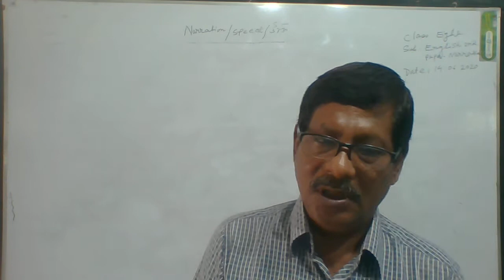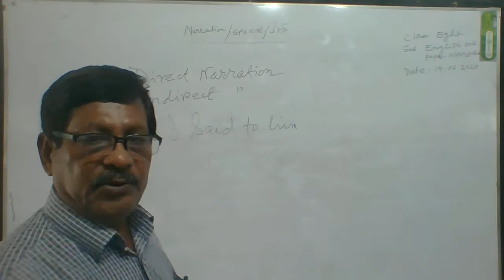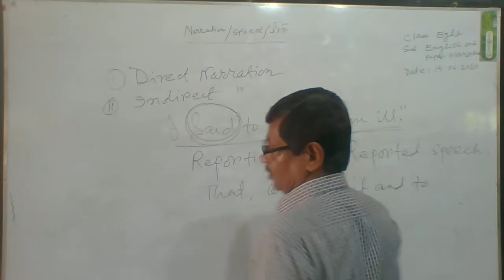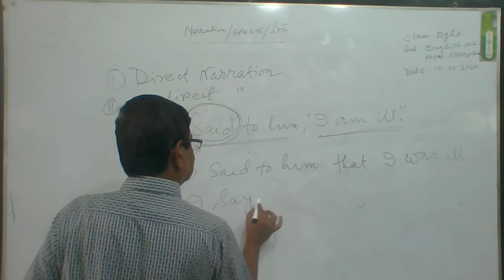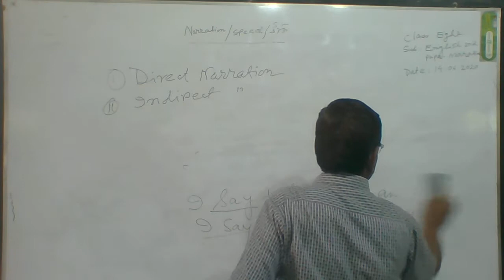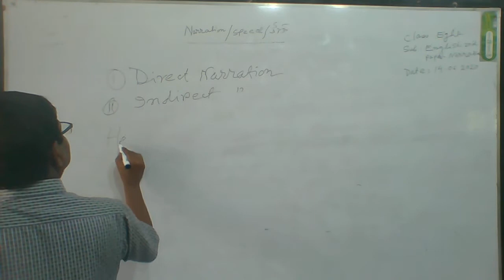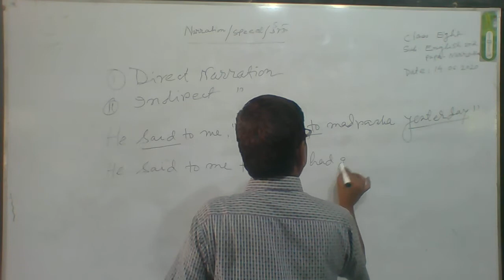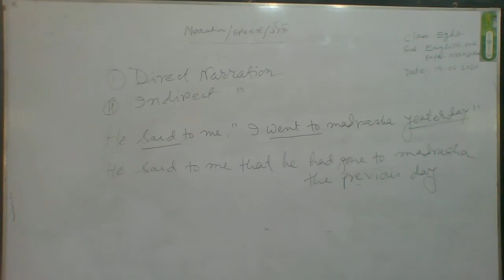Eng 2nd class 8 14.06.2020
উপরভদ্রা, কাজলা, বোয়ালিয়া, রাজশাহী-৬২০৪
অনলাইন ক্লাস
শ্রেণি: ৮ম
বিষয় : ইংরেজী ২য় পত্র
শিক্ষকের নাম: মো: সাইফুল ইসলাম